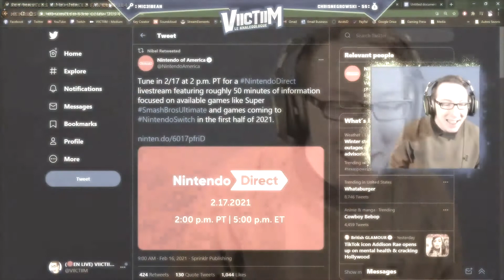VIICTIIM SE TROMPE SUR LE NINTENDO DIRECT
Je m'excuse.